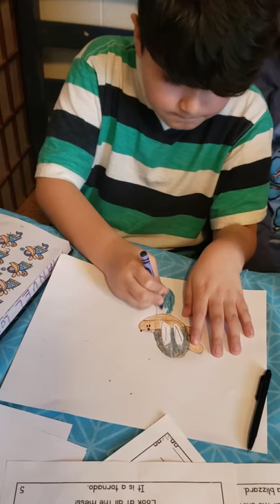Dibujando Dog man por Manny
El dibujante de 7 años es niño muy inteligente y es ágil para realizar el dibujo de una manera exacta.